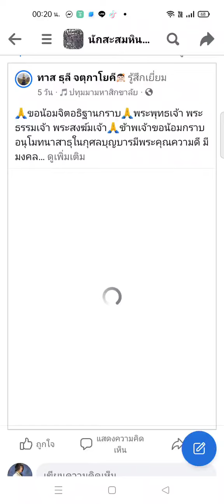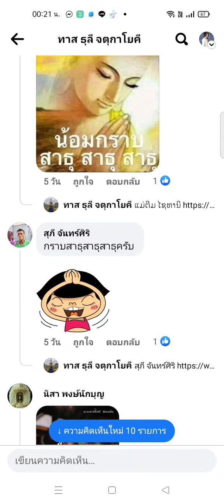พระอวยพร รวมเกจิดังทั่วไทย